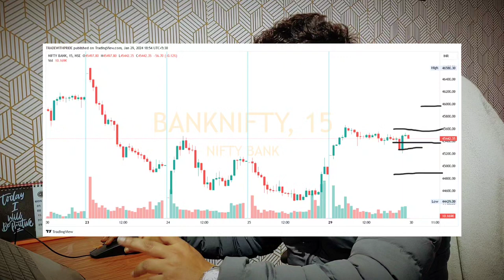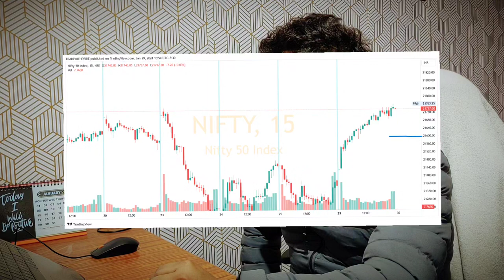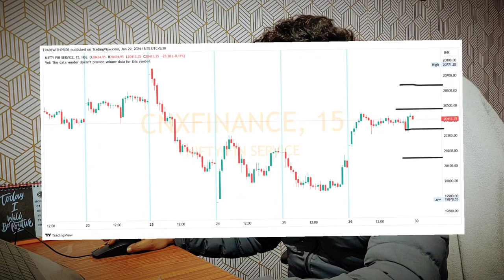MARKET ANALYSIS.. Finnifty Expiry, Banknifty & Nifty View for 30-01-2024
In this video  you will get daily stock market updates, what to do in Index , and how can be the behavior of the market tomorrow.  And intraday levels will be given but you have to pay attention to your position sizing and money management while trading.